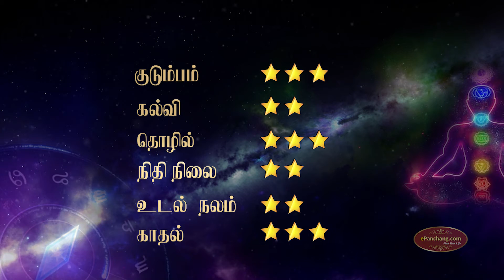Weekly Rasi Palan in Tamil|Kumbam rasi intha vara palan|15 July to 21 July 2019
Know your Weekly Rasi Palan in Tamil. intha week rasi palan in Tamil for kumbam Rasi, vaara rasi palan kumbam here for you from 15 July to 21 July 2019
கும்ப ராசி வார பலன்; know Kumba rasi intha vara palan